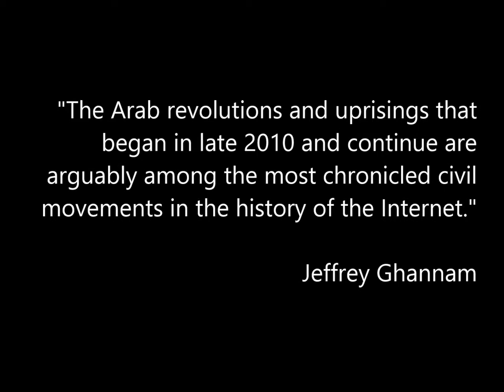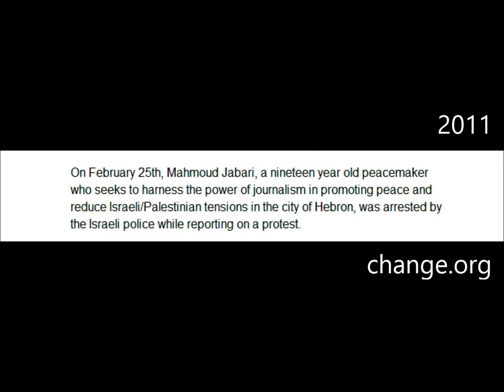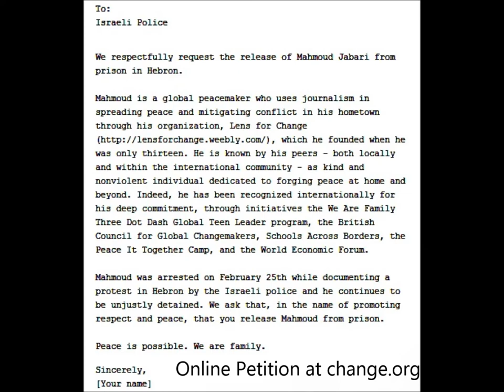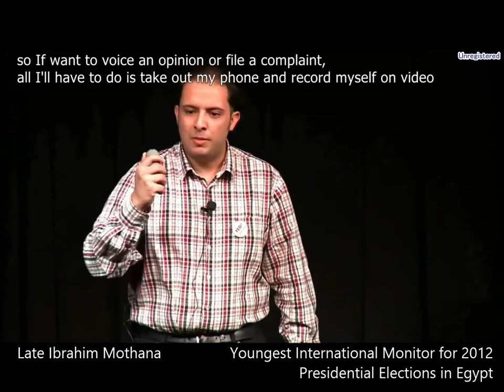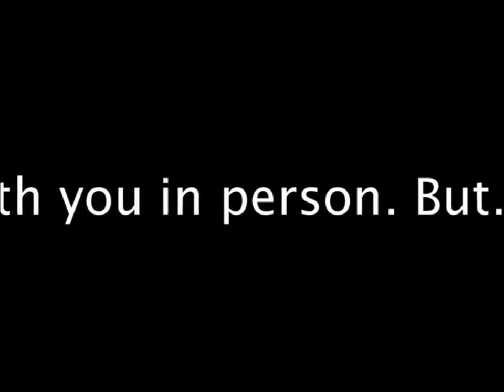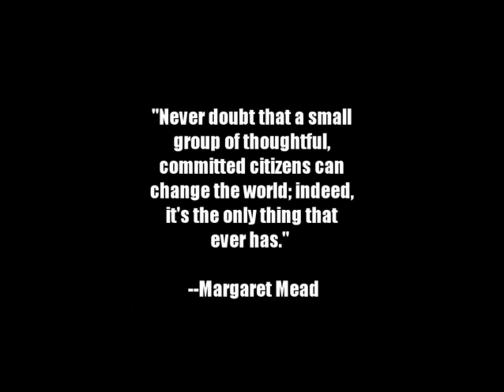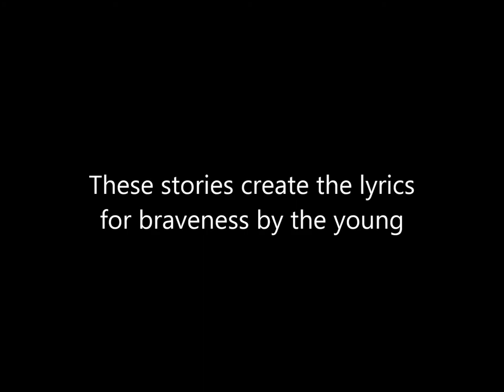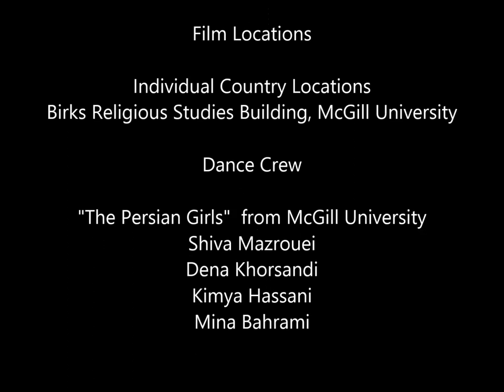Younglutions | Revolutions of the Young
Younglutions is a Documentary on how Social and Satellite Media is rewriting the story of the Middle East through young catalysts of change in the region.

Production & Screenplay | Sarah Jameel

Final Project for POLI 341 | Foreign Policy in Middle East
McGill University, Fall 2013

CREDITS

Audio

Apple Think Different Commercial
Trailer Music by Secession Studios
Brave by Sara Bareilles

TEDx Sanaa
TEDx Teen

Film Locations

Individual Country Locations
Birks Religious Studies Building, McGill University

Dance Crew

"The Persian Girls"  from McGill University
Shiva Mazrouei
Dena Khorsandi
Kimya Hassani
Mina Bahrami